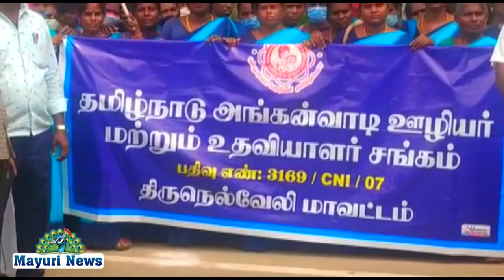தென்காசி மாவட்ட ஆட்சியர் அலுவலகம் முன்பு 500க்கும் மேற்பட்ட அங்கன்வாடி ஊழியர்கள் தர்ணா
TENKASI COLLECTOR TAMILNADU THARNAதென்காசி மாவட்ட ஆட்சியர் அலுவலகம் முன்பு 500க்கும் மேற்பட்ட அங்கன்வாடி ஊழியர்கள் தர்ணா

தென்காசி மாவட்டத்தில், தமிழ்நாடு அங்கன்வாடி ஊழியர் உதவியாளர் சங்கம் சார்பில் அரசு வேலை, முறையான காலமுறை ஊதியம் உள்ளிட்ட 3 அம்ச கோரிக்கைகளை வலியுறுத்தி மாவட்ட ஆட்சியர் அலுவலகம் முன்பு 500க்கும் மேற்பட்ட தர்ணா போராட்டத்தில் ஈடுபட்டனர்.